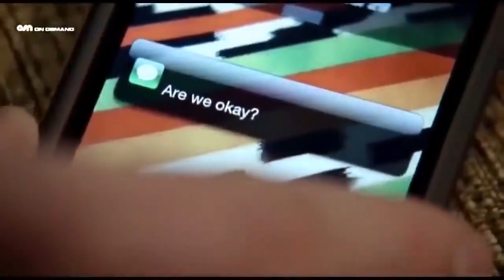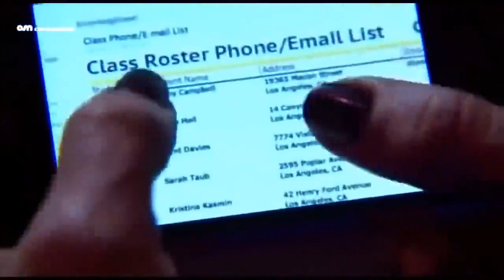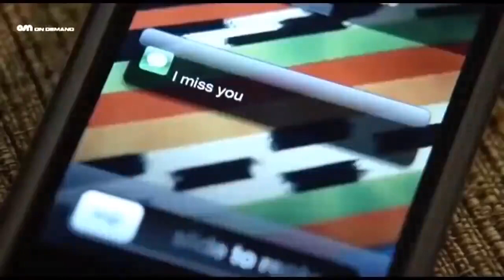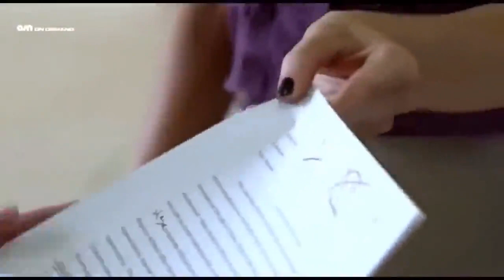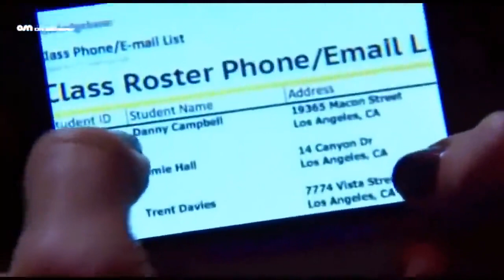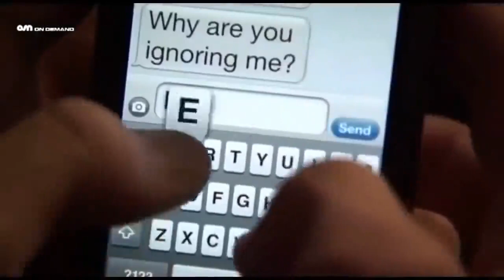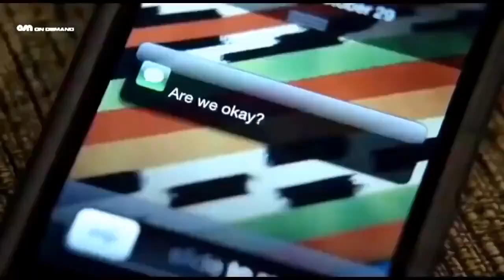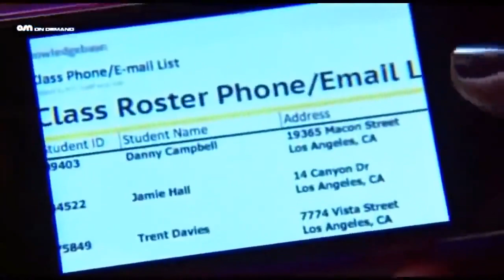A Good Woman Romance [2004] Mark Umbers